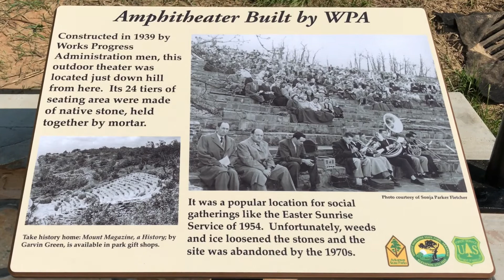ATC071917 Cameron Bluff Amphitheater